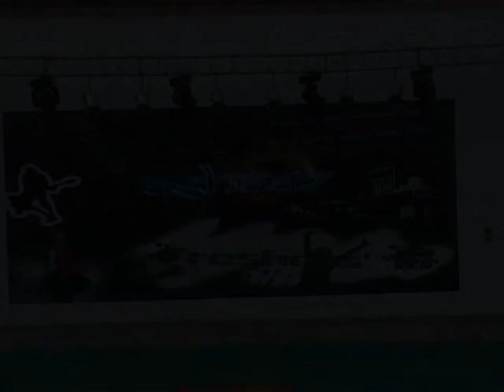fresher's 2010 thapar university